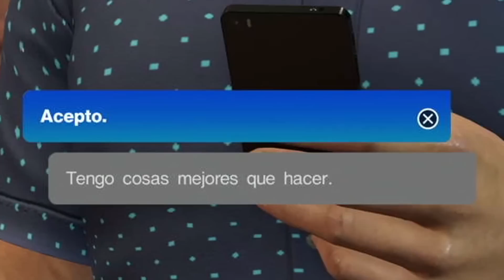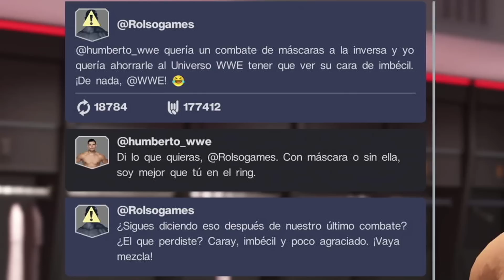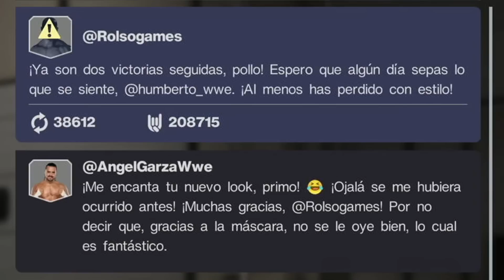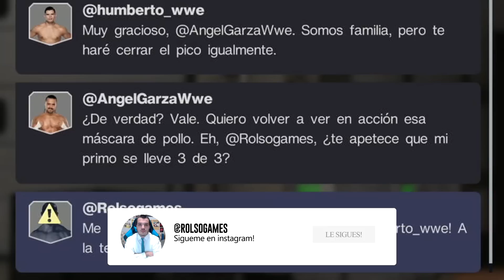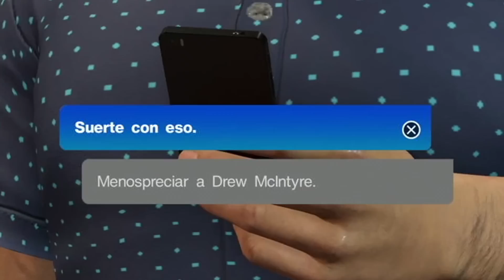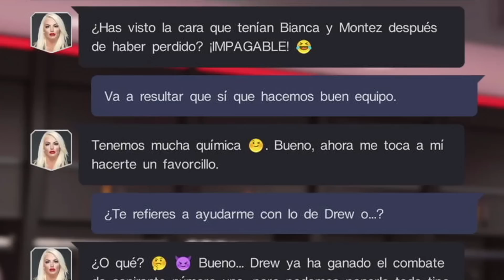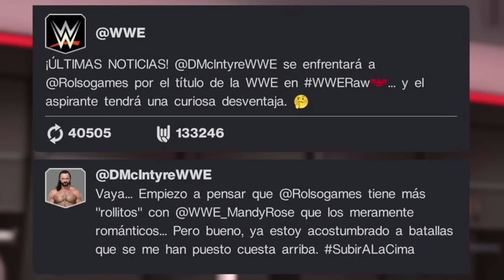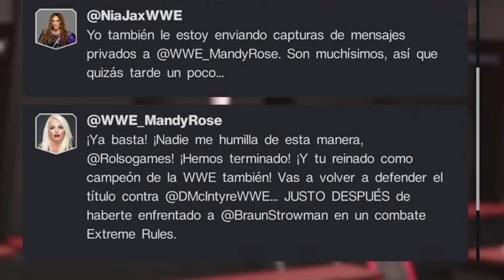WWE 2K22 MyRise - La INESPERADA PROPUESTA de MANDY ROSE 😳🔥 | PARTE 21 en Español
MANDY ROSE QUIERE TENER UNA RELACIÓN CON TOLDO 😳🔥 Descubre TODO LO OCURRIDO en la PARTE 21 de WWE 2K22 MYRISE.